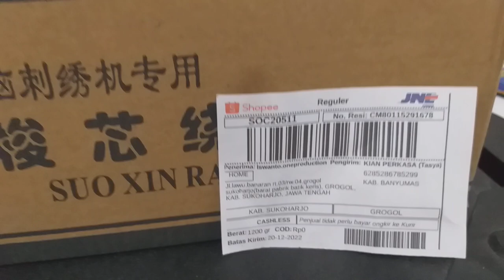mesin gulung benang spul atau bobbin winder model mesin japan sensor tekan sukoharjo jawa tengah